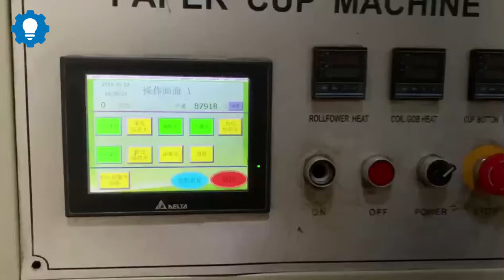Máy sản xuất TÔ GIẤY Chicken snack salad paper bowl bucket container machinery